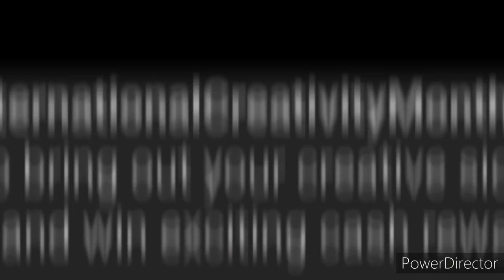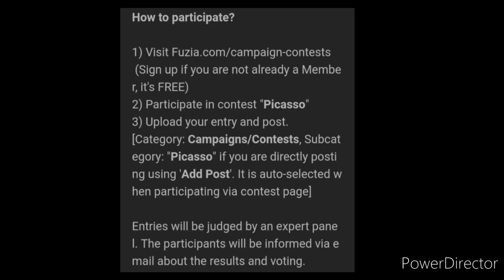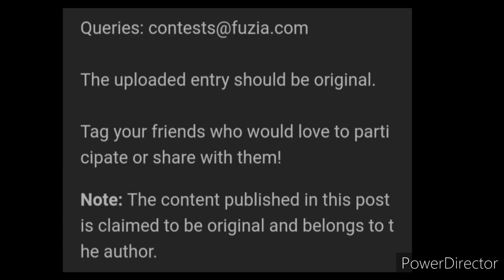Online Drawing Competition 2022 Free Entry January/ Win Attractive Prizes🏆🆓/ Art Competition 2022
3 Best A4 size Drawing books set in affordable amount